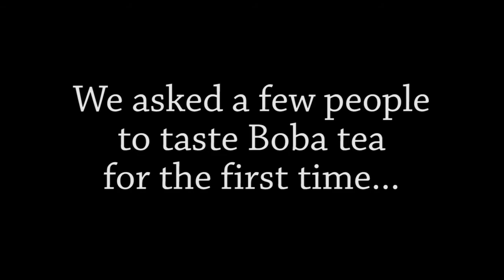AVN 2015 - First Boba Tea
We have a lot of students try Boba Tea for the first time. These are their reactions.